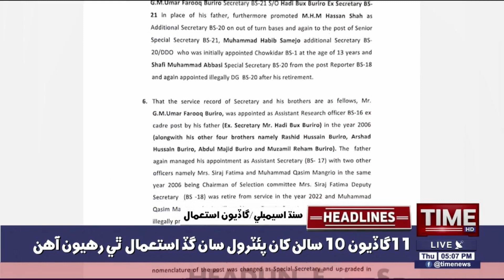Agha siraj durrani 22 sarkari gadyoon wapas cho na tho kare?